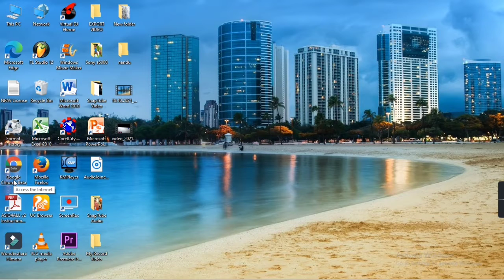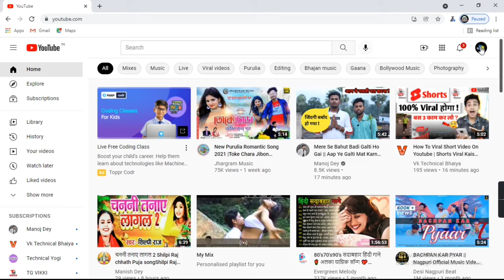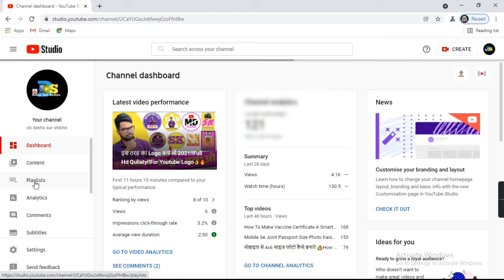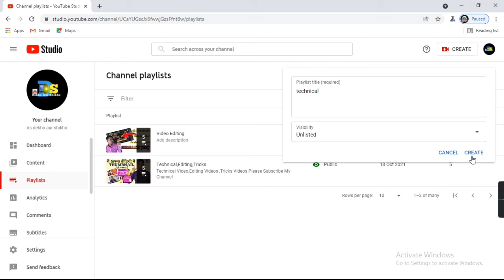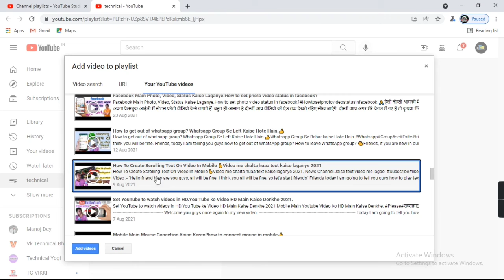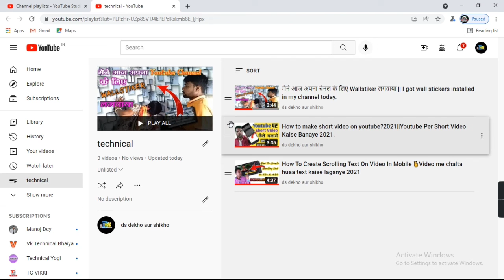How To Make Playlist In Youtube?2021🔥Youtube Me Playlist Kaise Banate Hain.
Today I have told in this video that?How To Make Playlist In Youtube?2021🔥Youtube Me Playlist Kaise Banate Hain.

My Ringlight.